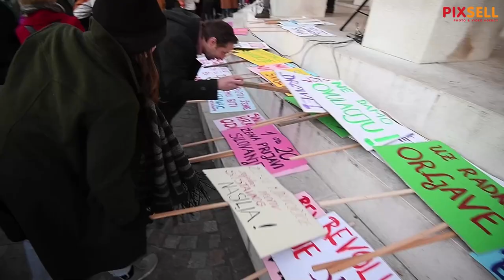Prosvjedni marš kroz centar Zagreba pod parolom "Danas marš, sutra štrajk"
Feministički kolektiv fAKTIV održao je Noćni marš 8. mart, šesti po redu. Prosvjedna povorka je krenula je s Trga žrtava fašizma prema Zrinjevcu pod sloganom Danas marš, sutra štrajk.